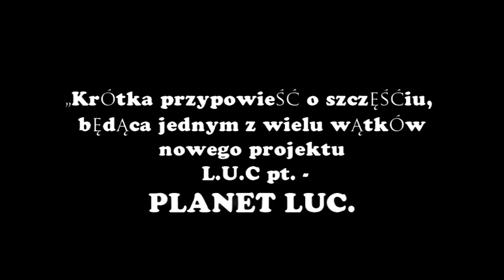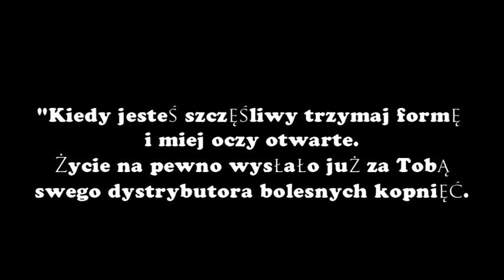PLANET L.U.C f. ŃEMY - TRAILER PLANET L.U.C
Krotka przypowiesc o szczesciu w ramach PLANET LUC